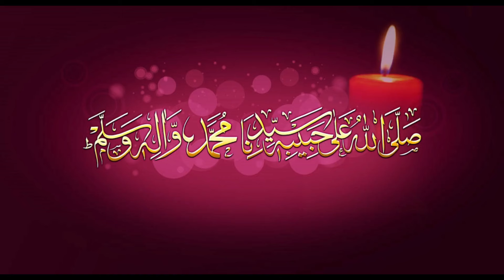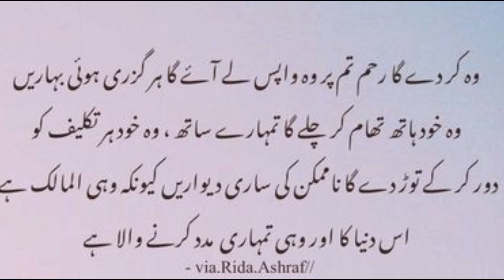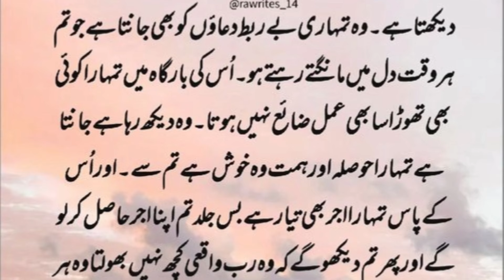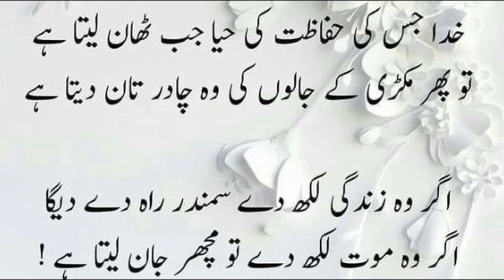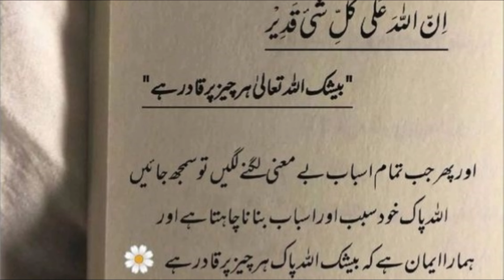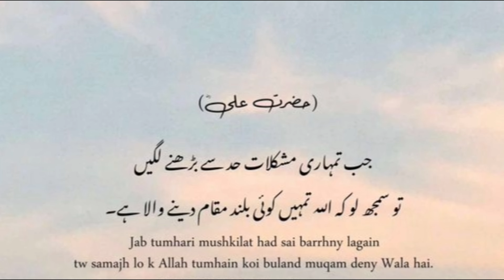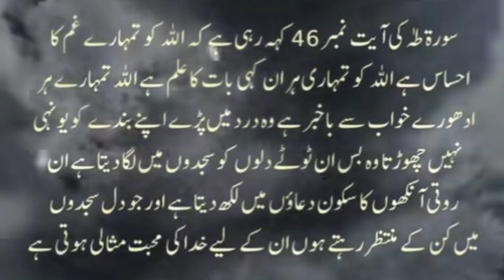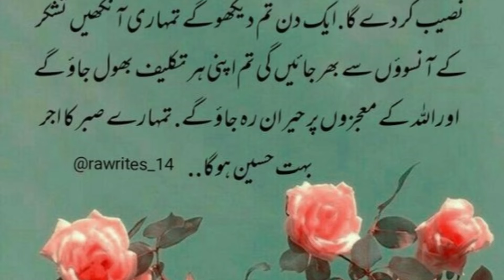Tumhare Mushkil Waqt Kay Jeet Main Badalni Ki Nishanian | Mayoos Mat Ho | LailaAyatAhmad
Mushkil waqt kay jeet main badalne ki nishani
Jeet kay waqt ki nishani
spiritual quotes
azmaish khatam hone ki nishani
urdu quotes